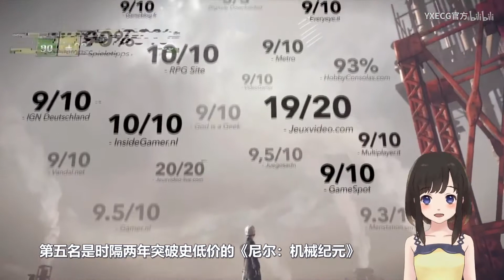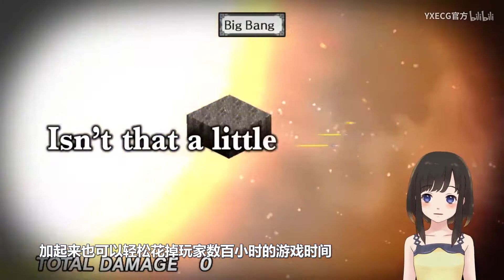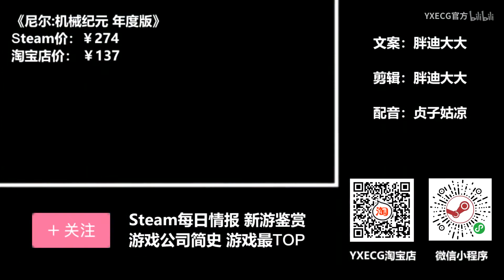【STEAM每日情报】《辐射76》将迎来大换血+《魔界战记》新史低促销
本期相关游戏：
《魔界战记 Disgaea PC》-71%￥14
《The Isle》-50%￥34
《伊拉图斯：死之主 Iratus: Lord of the Dead》￥70

《耻辱》￥11 国区礼物 https